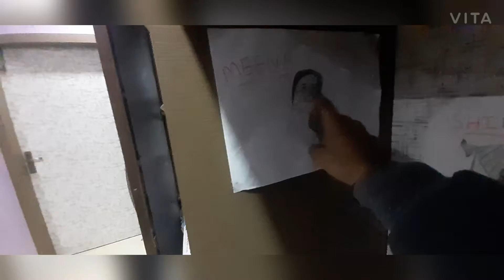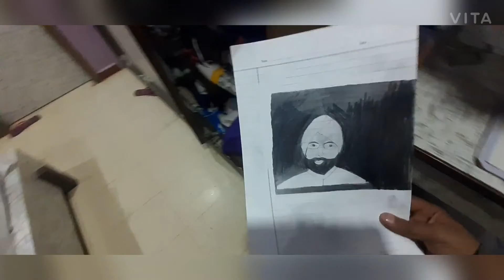my favorite drawing